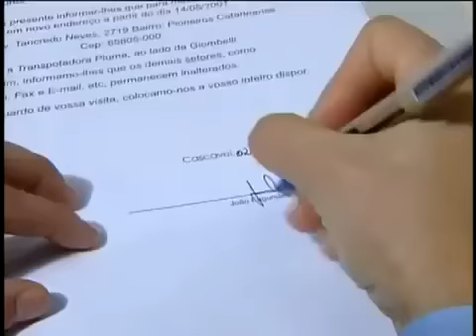Vocês terão que trabalhar no sábado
Mensagem Urgente